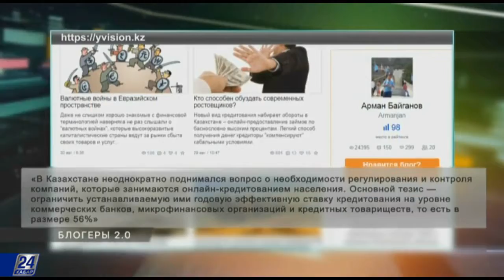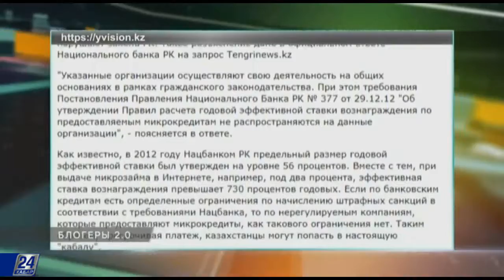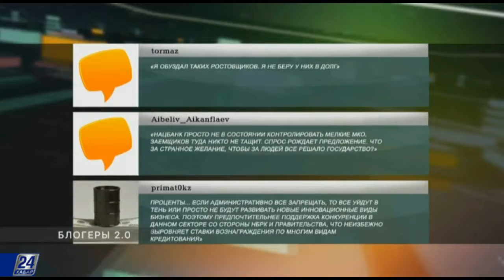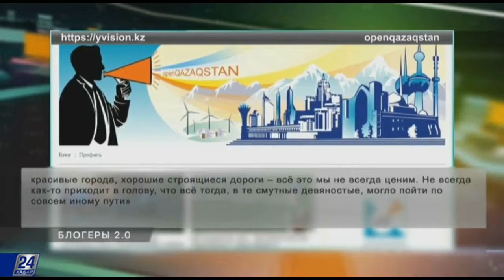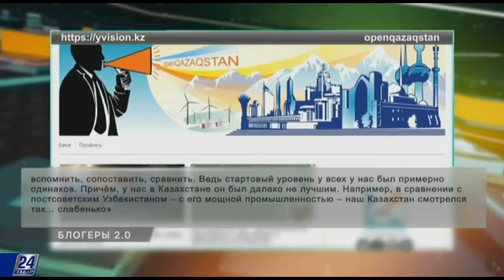Блогеры 2.0. Онлайн-кредитование и его последствия